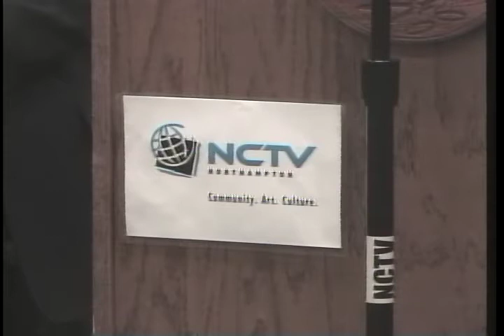Northampton City Council 11/7/13